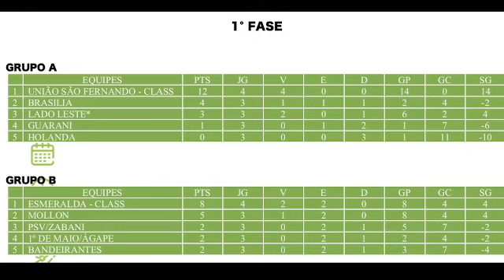LADO LESTE X BRASILIA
5° RODADA DO CAMPEONATO AMADOR DE SANTA BARBARA D' OESTE SP
NARRAÇÃO MESTRE BUJA